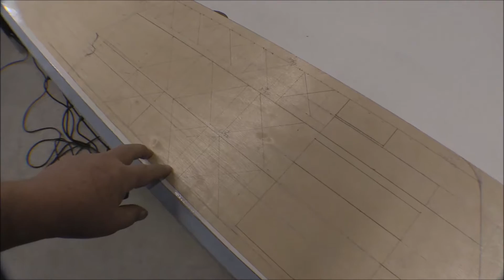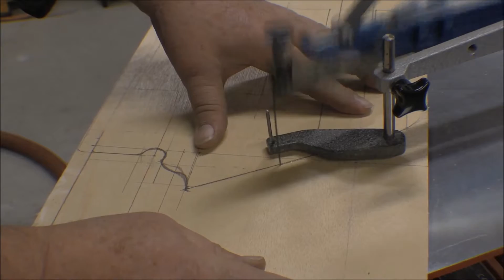Piper Supercub Widebody refurbishment: instrutment panel template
I used a left over piece of 3/32 plywood to make a template for the instrument panel on the wide body super cub project.
I have the Cub Crafters square instrument panel in the cub now. but it won't fit in the replacement fuselage, taking measurements from it and adjusting for the added width of the widebody airframe I made a template for a panel. The pattern is for the face of the panel, allowance for flanges to attach the boot cowl and stiffener will be added to the aluminum and bent to fit.